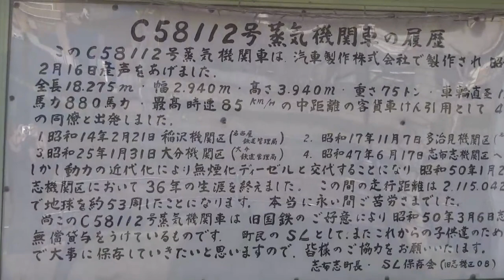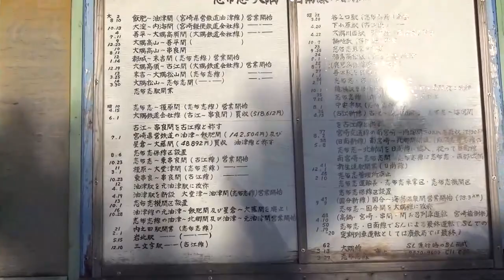何でなの 有れば大隅 廻れたじゃん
鹿児島県　志布志市の鉄道記念公園であります